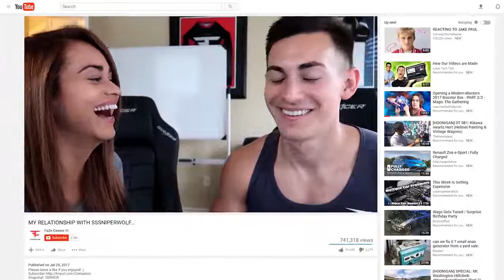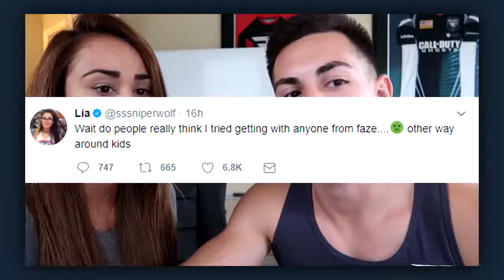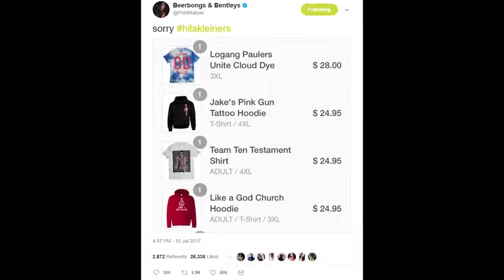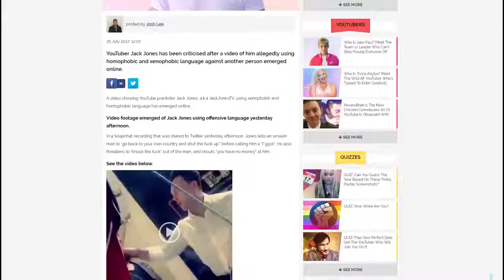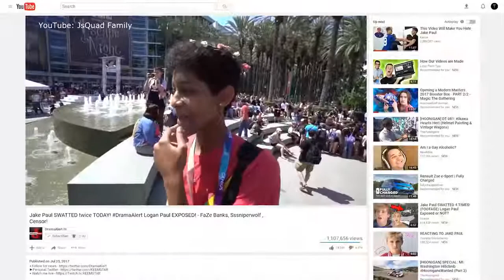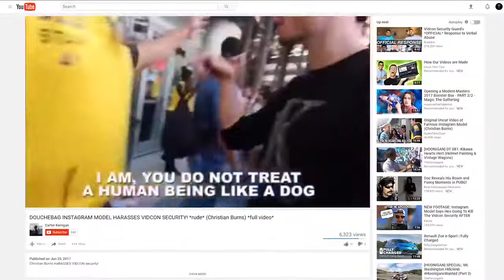Top5Central! Top 5 Youtubers THAT GOT EXPOSED! Jake Paul, SSSniperwolf & More #3